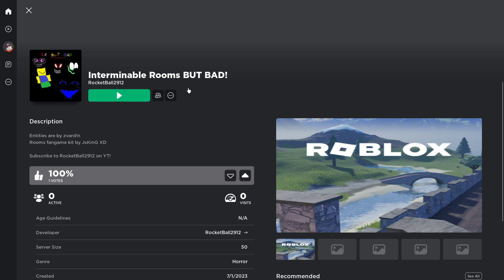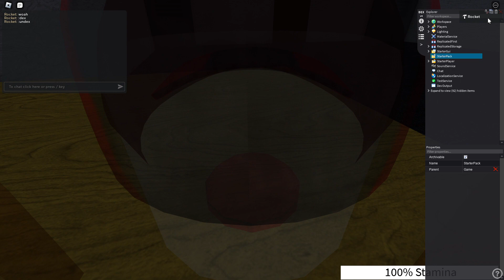Interminable Rooms BUT BAD! (my new game)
If we get 100 visits I'll add a new entity!